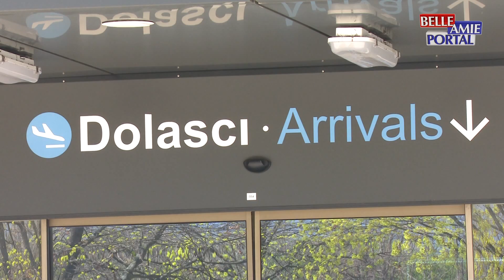Sa niškog aerodrmoma ,,Konstantin Veliki“ trenutno se leti ka 15 destinacija